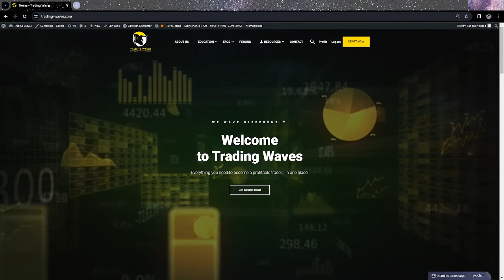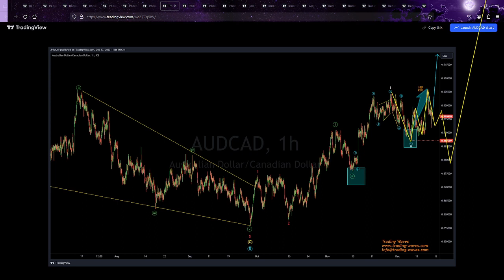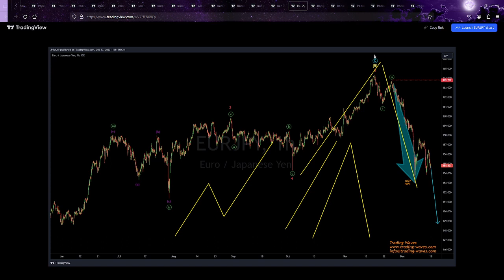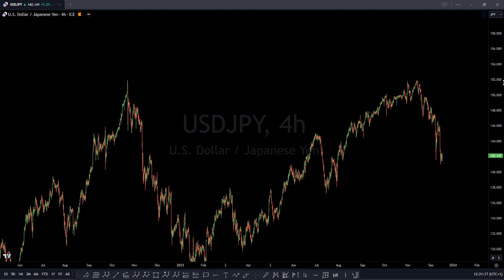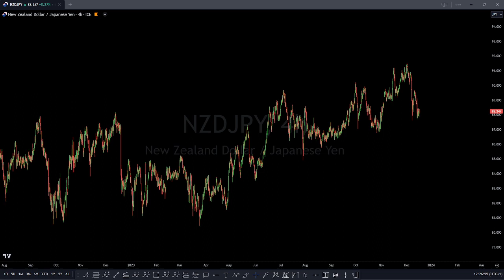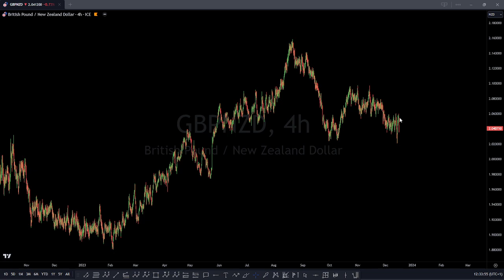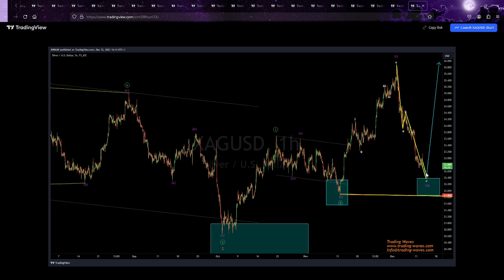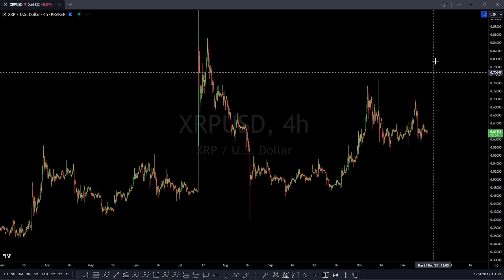Elliott Wave Forex & Cryptocurrency Weekly Outlook 18 - 22 Dec 2023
You might also like below video
   • 9000+ Pips Trading Accurately Using E...

TIMESTAMPS
GBP/USD - 2:15
NZD/USD - 3:00
USD/CHF - 4:15
AUD/CAD - 5:55
Platinum - 7:19
AUD/JPY - 7:45
AUD/CHF - 8:33
Natural Gas - 9:04
EUR/CAD - 9:34
GBP/CAD - 10:12
GBP/JPY - 11:42
EUR/JPY - 12:18
USD/JPY - 13:39
CHF/JPY - 14:38
CAD/JPY - 14:56
Outlook:
DXY - 15:30
EUR/USD - 16:40
GBP/USD - 17:01
USD/CHF - 17:37
AUD/USD - 18:35
NZD/USD - 18:58
USD/CAD - 19:21
USD/JPY - 21:33
GBP/JPY - 21:48
EUR/JPY - 23:13
CHF/JPY - 23:43
CAD/JPY - 24:33
NZD/JPY - 25:45
AUD/JPY - 26:54
EUR/AUD - 27:25
EUR/NZD - 28:00
EUR/CAD - 28:25
EUR/CHF - 29:28
EUR/GBP - 31:33
GBP/AUD - 32:05
GBP/NZD - 33:29
GBP/CHF - 34:00
GBP/CAD - 34:55
AUD/CAD - 36:30
Gold - 37:30
Silver - 39:42
Platinum - 40:54
Brent - 41:17
Natural Gas - 41:57
NASDAQ - 42:45
DOW JONES - 43:20
S&P 500 - 43:41
UK 100 - 44:07
NIKKEI - 44:24
NIFTY - 44:40
Bitcoin - 45:13
Ethereum - 46:15
Litecoin - 46:38
Ripple - 46:58